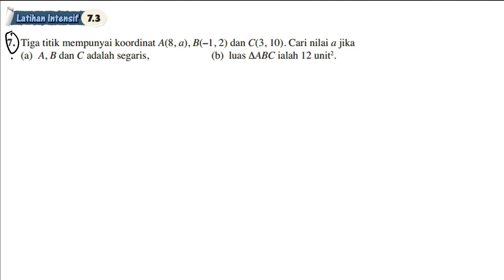Latihan Intensif 7.3 No 7 | Bab 7 Geometri koordinat | 7.3 Luas poligon | Matematik Tambahan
Latihan Intensif 7.3 No 7 | Bab 7 Geometri koordinat | 7.3 Luas poligon | Add Maths F4 | Matematik Tambahan Tingkatan 4

7. Tiga titik mempunyai koordinat A(8, a), B(–1, 2) dan C(3, 10). Cari nilai a jika
A, B dan C adalah segaris,
luas ΔABC ialah 12 unit2.